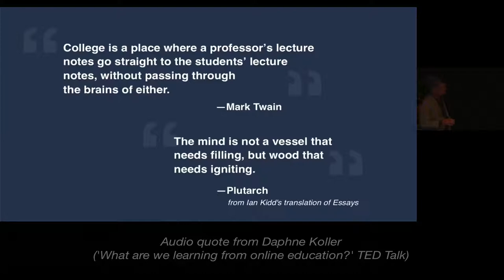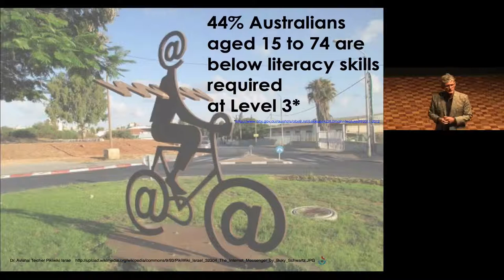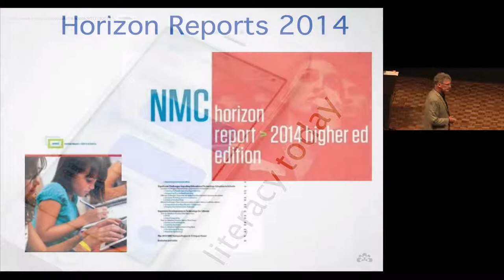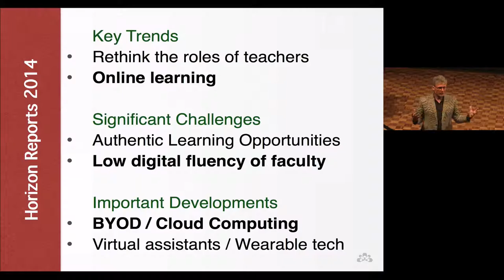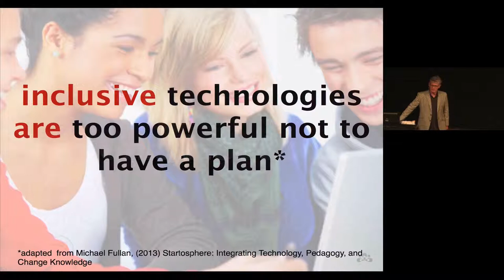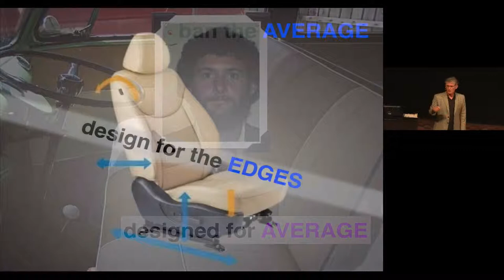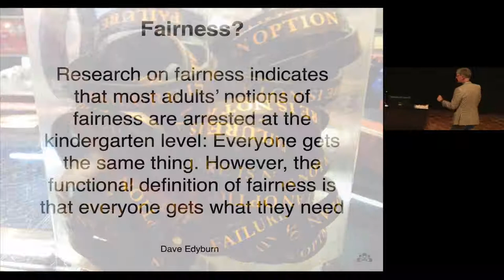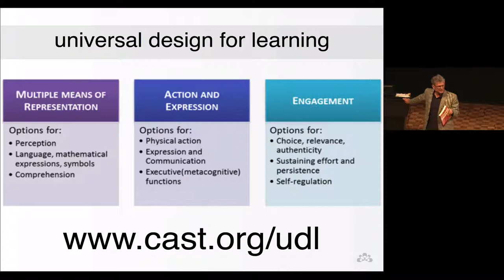Using mobile tech to make learning accessible Pt1: The Challenge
In this first video of his Keynote presentation at the 2014 TELLS conference, Greg O'Connor of Spectronics.com.au details the challenges that new mobile technology poses for educators who are trying to make learning accessible to all.